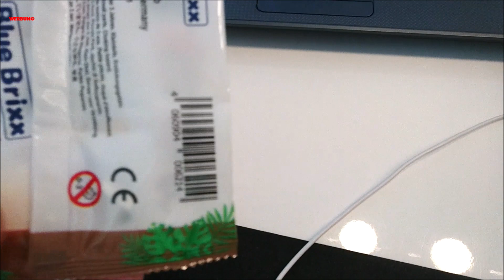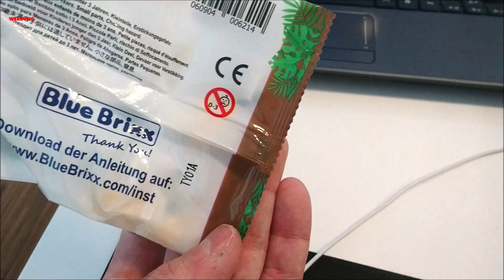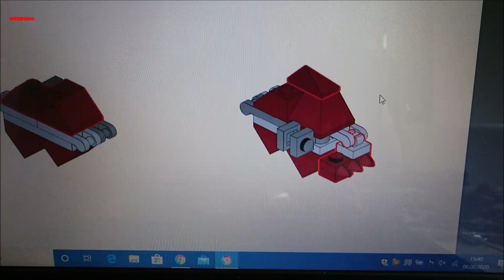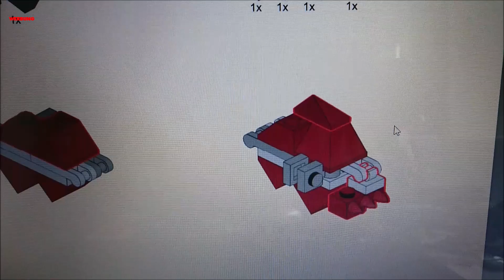BlueBrixx TEE VT 11.5 Diesel Triebzug | Trans Europa Express | Bauen | Review | Testfahrt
Im neuen Video der Noppenstein Stube zeige ich euch von Bluebrixx den TEE VT 11.5 Diesel Triebzug mit 2 Triebwagen.
Diese TEE Diesel Lokomotive ist ein imposantes Teil.
Toller Zug von Blue Brixx. Der Trans Europa Express VT 11.5
Schaut euch mit mir an wie gut sich die neue Blue Brixx Noppenstein Eisenbahn auf der Schiene macht.

Dieses Video enthält Markennennung, für die ich nicht bezahlt wurde. Alle Produkte wurden von mir erworben.

Die Links könnt Ihr nutzen wenn Ihr mich unterstützen wollt. Wenn Ihr über den Link einkauft bekomme ich eine kleine Provision die es mir ermöglicht euch weitere Sets zu zeigen.
Der Link ist für euch völlig kostenlos und ihr müsst nichts extra bezahlen wenn Ihr diesen Link nutzt.
Solltet Ihr diesen link nutzen "Dankeschön!"